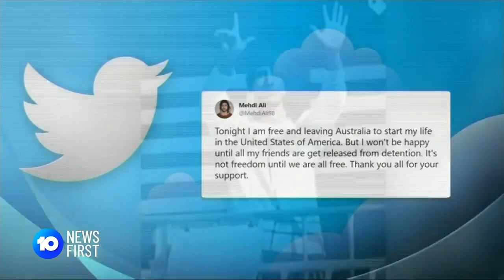Ukraine Crisis Ramifications For USA, Australia, India And Japan | 10 News First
Prime Minister Scott Morrison has joined The United States, India and Japan to discuss the Ukraine crisis and potential repercussions for the Indo-Pacific region. There was no joint statement condemning Russia's actions with India yet to denounce President Putin.

10 News First airs at 5pm, seven nights a week in your local market on Network 10.

10 News First is based in Australia and is a division of Paramount.